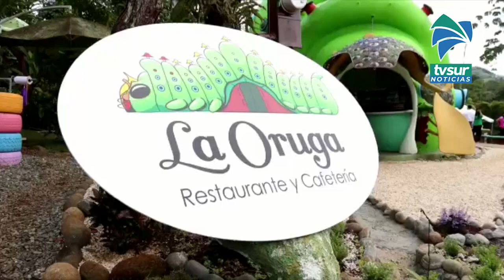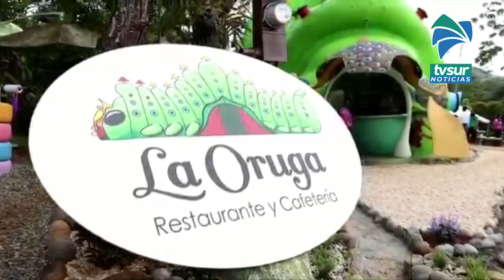Restaurante en forma de Oruga es el nuevo atractivo en Biolley de Buenos Aires